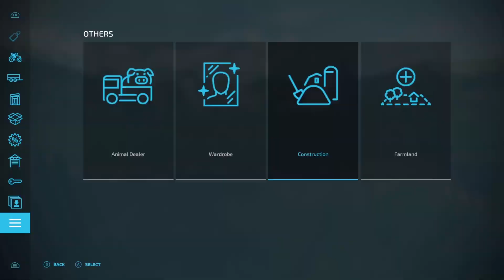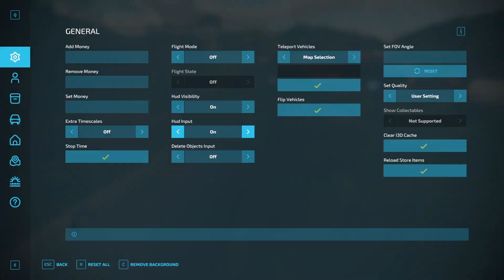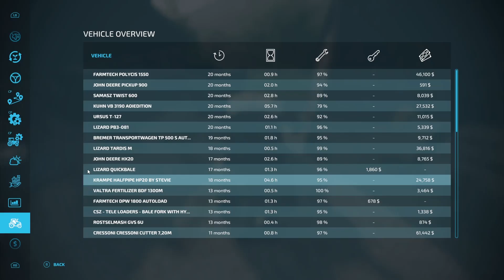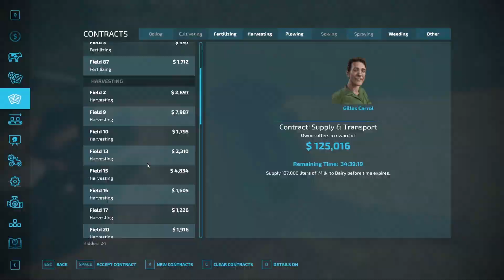Farm Simulator 22 | Galgenberg Ep 26 | Time-lapse series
Hey guys New Series Map Galgenberg!!!  Follow me into new lands of apple orchards and animal care and Productions,  with no real goal just to become millionaire farmer  Enjoy the video!